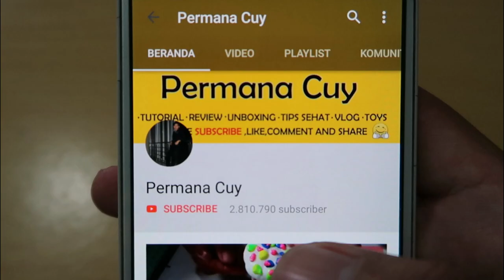Suara Hujan Di Dalam Kabin Mobil | Suara Relaksasi Pengantar Tidur Insomnia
Have FUN !!!